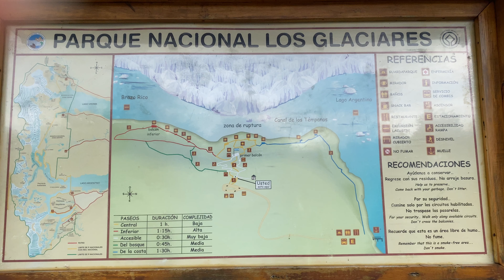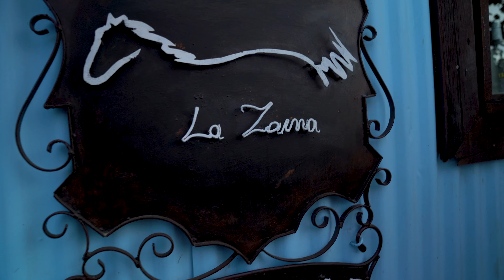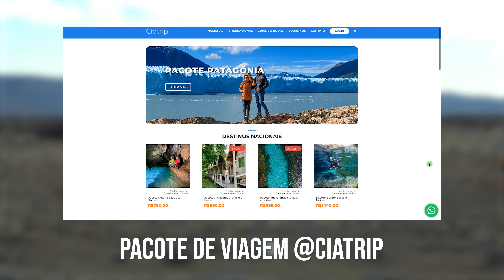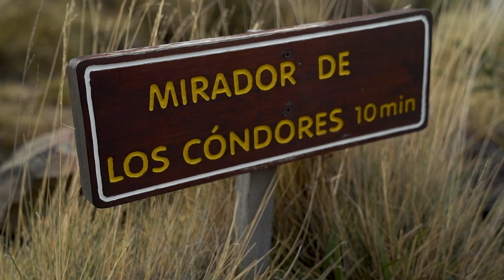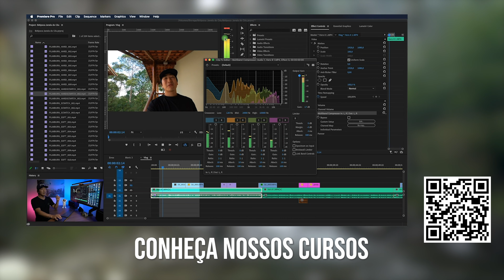PATAGÔNIA ARGENTINA | O que fazer em El Calafate, Paisagens Surreiais!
Entre em contato com o Junior do @CIATRIP para saber detalhes e valores do pacote Patagônia Argentina

Um pouco de nós:
Casados
Vídeos editados por César Wataya usando Adobe Premiere Pro CC